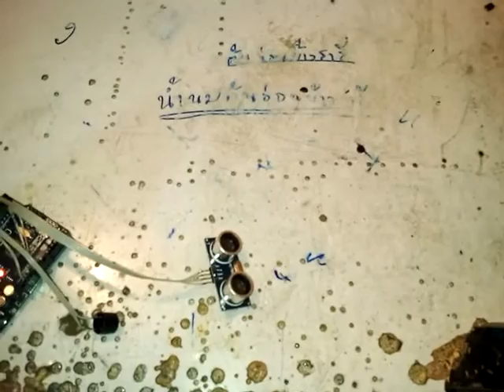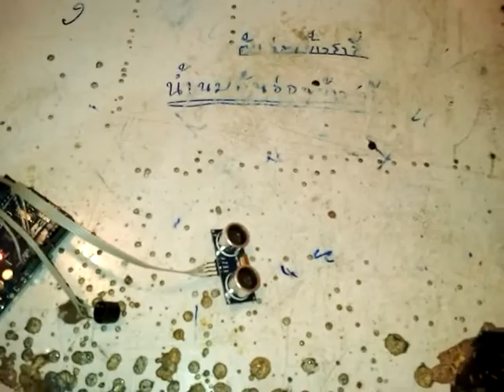แจ้วเตือนคนพิการทางสายตา ด้วยเซนเซอร์ อัลตร้าโซนิค